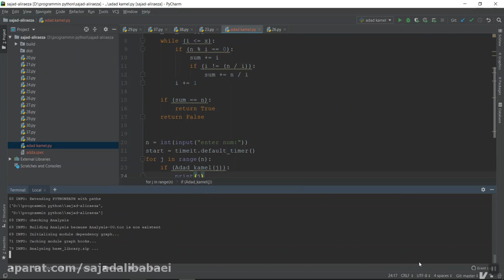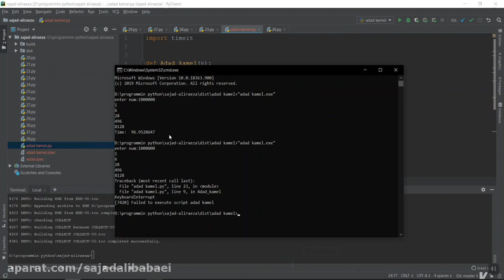مرحله کامپایل برنامه محاسبه اعداد کامل 1تا n به زبان پایتون